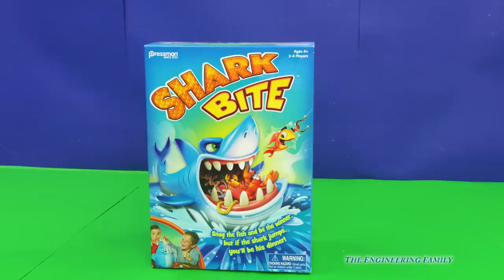Assistant Plays the Shark Bite Game as Vampirina plays PJ Masks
Watch as the Assistant and Mr Engineer join Vampirina and PJ Masks in playing Shark Bite and Burger. Who do you think will be the big winner? In this The Engineering Family YouTube video toy review watch as The Assistant and Mr. Engineer play SHARK BITE and BURGER MANIA! Watch as they team up with Catboy and Vampirina to try and win the game!!

We are The Engineering Family, a family of educators working to show you how to make learning fun and engaging through toy unboxings, toy reviews, and original series designed to insight into imaginative play within your family. With Mr. Engineer as an experienced engineer with a love of exploring new things, Mrs. Engineer an award winning teacher with a math and counseling focus, and their daughter The Assistant you can think of The Engineering channel as your imagination station. You can think of The Engineering Family channel as a Funbrain meets YouTube. As always... TheEngineeringFamily only features 100% suitable family fun entertainment.

Check out the Adventures of The Assistant and Wiggles! It is our animated series featuring the Assistant, her Dog Wiggles, and science experiments!